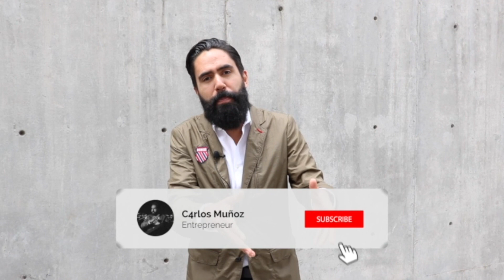RENUNCIA A TU TRABAJO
Mi mensaje para el día del trabajo renuncia a tu trabajo
vídeo no apto para cobardes.